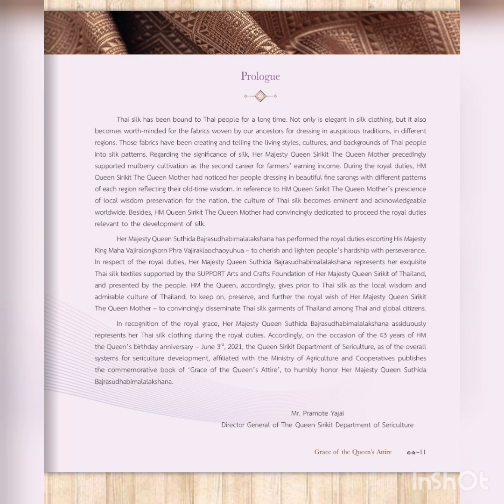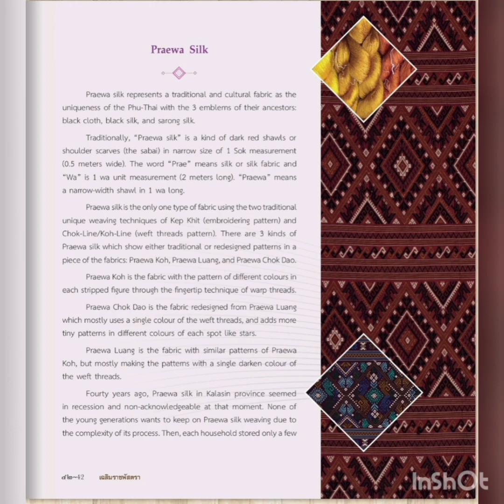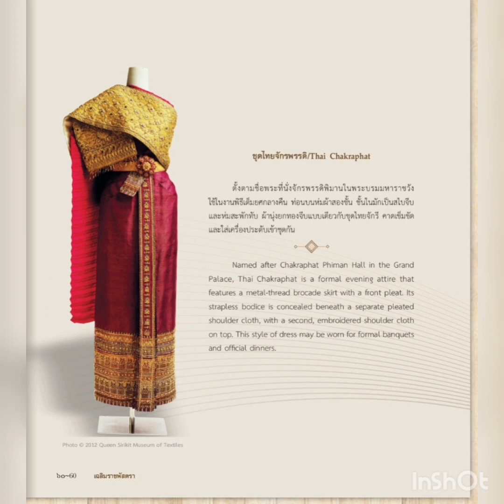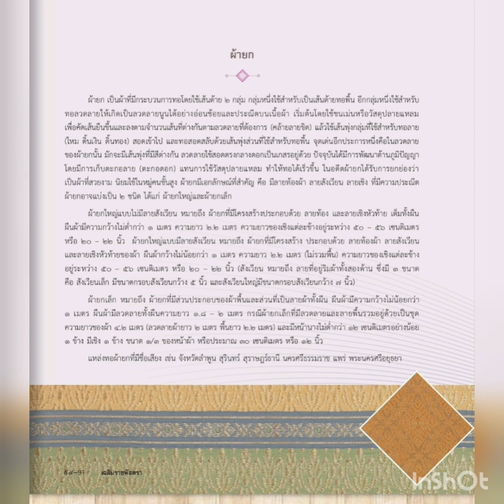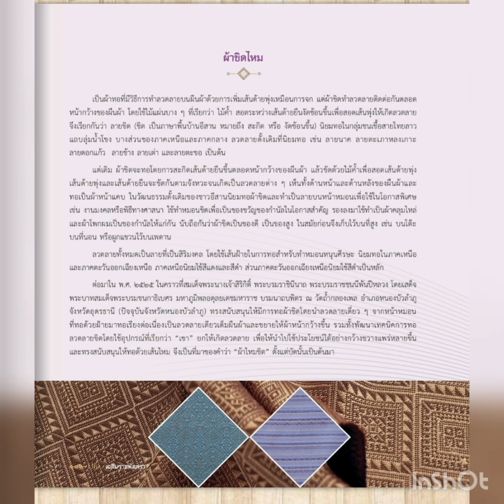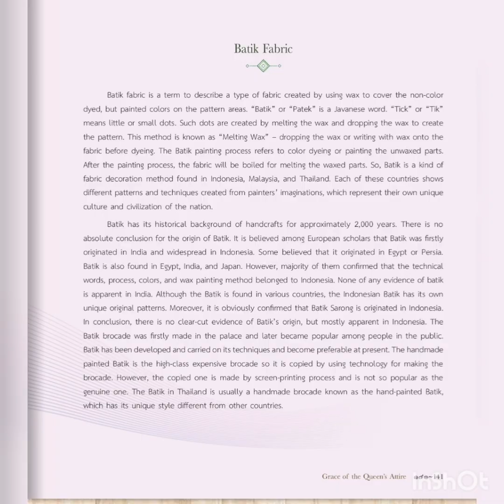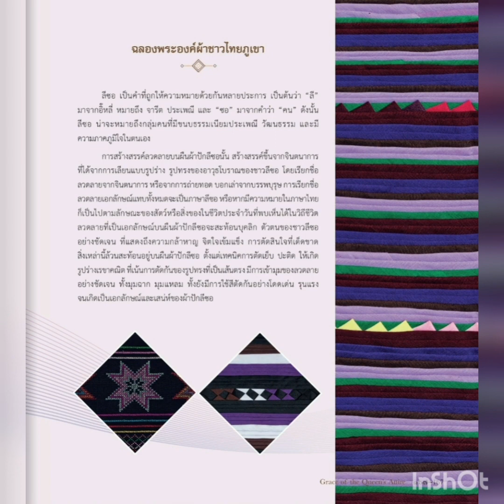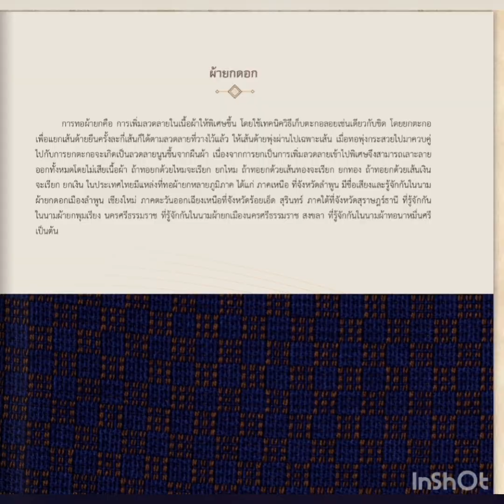เฉลิมราชพัสตรา หนังสือเฉลิมพระเกียรติและรวบรวมความรู้ด้านผ้าไหมของไทย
สมเด็จพระนางเจ้า ฯ พระบรมราชินี ทรงมีพระราชหฤทัยตั้งมั่นที่จะสนองพระมหากรุณาธิคุณในการสืบสาน รักษา และต่อยอดพระราชปณิธานแห่งสมเด็จพระนางเจ้าสิริกิติ์ พระบรมราชินีนาถ พระบรมราชชนนีพันปีหลวงโดยทรงฉลองพระองค์ด้วยผ้าไหมไทยในทุกโอกาสที่เสด็จฯ ไปทรงปฏิบัติพระราชกรณียกิจในพื้นที่ต่าง ๆ
นับว่าเป็นโอกาสอันดีที่กรมหม่อนไหม กระทรวงเกษตรและสหกรณ์ได้จัดพิมพ์หนังสือ“เฉลิมราชพัสตรา” เฉลิมพระเกียรติเนื่องในโอกาสสมเด็จพระนางเจ้า ฯพระบรมราชินี ทรงเจริญพระชนมพรรษา ๔๓ พรรษา ๓ มิถุนายน ๒๕๖๔เพื่อเผยแพร่ผ้าไหมไทยซึ่งเป็นภูมิปัญญาท้องถิ่นและเอกลักษณ์อันดีของชาติ และร่วมสืบสาน รักษาและต่อยอดพระราชปณิธานของสมเด็จพระนางเจ้าสิริกิติ์ พระบรมราชินีนาถ พระบรมราชชนนีพันปีหลวง
ในนามทีมผู้ดูแลเพจ ขอขอบพระคุณทุกภาคส่วนผู้ที่มีส่วนเกี่ยวข้องในการสานต่องานที่เพจได้ริเริ่มเอาไว้ได้อย่างสมบูรณ์และสมพระเกียรติที่สุด โอกาสนี้ ทีมผู้ดูแลเพจ His Majesty King Maha Vajiralongkorn and Her Majesty Queen Suthida Fanpage ขอร่วมเผยแพร่ หนังสือเฉลิมพระเกียรติ "เฉลิมราชพัสตรา” เพื่อเป็นการร่วมเฉลิมพระเกียรติเนื่องในโอกาสสมเด็จพระนางเจ้า ฯ พระบรมราชินี ทรงเจริญพระชนมพรรษา ๔๓ พรรษา ๓ มิถุนายน ๒๕๖๔ สามารถดาวน์โหลดได้ทุกอุปกรณ์ ได้ที่ ) หรือผ่านทางคิวอาร์โค้ด